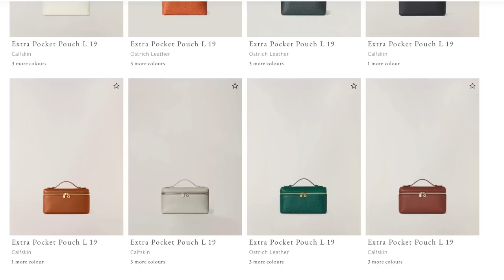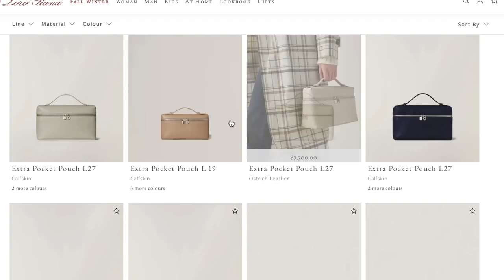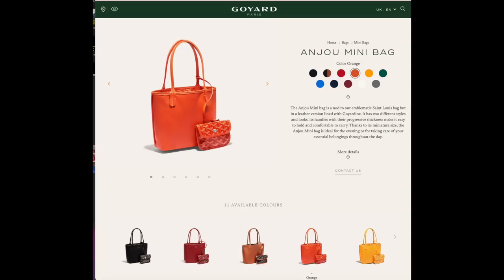Bags I'm INFLUENCED to BUY (this week) 👉Goyard, Loro Piana, Faure Le Page, Hermes